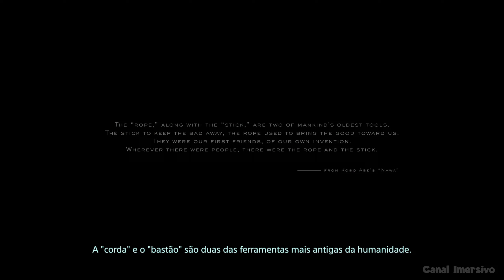Death Stranding Director's Cut: Gameplay Sem Comentários PT-BR (PC)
Confira a nova versão de Death Stranding Director's Cut que lançou 30 de março de 2022 , traz novas mudanças graficamente por novo sistema de RTX on , que acrescenta novas melhorias de taxas de quadros e melhorias nos gráficos.Entre as mudanças está uma nova região no mapa, construções diferentes e mais opções de personalização, tanto para Sam Bridges (Norman Reedus) quanto para seu BB. Chegam ainda uma pista de corrida e um campo de tiro, aumentando o leque de atividades do game.

👊🏽Agradeço a todo apoio que vinher do Público mais amado neste Youtube!

(Para qualquer pedido de remoção de conteúdo por favor entrar em contato neste email: antes de tomar qualquer provicência , somos totalmente a favor de cada direito individual e por isso vamos tirar assim que solicitar a remoção. Obrigado pela compreensão)